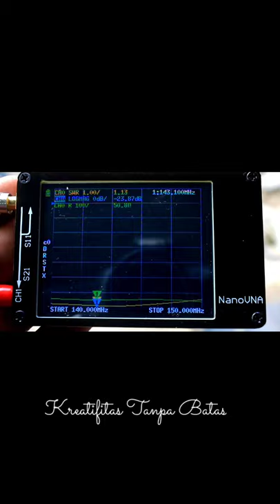Gamma Match Dipole Antenna